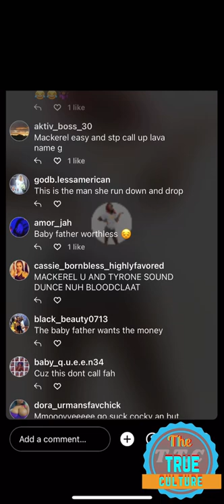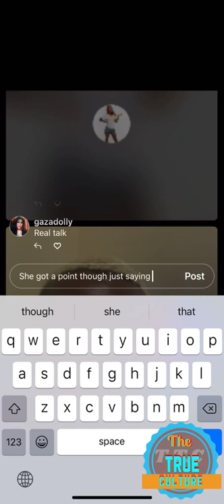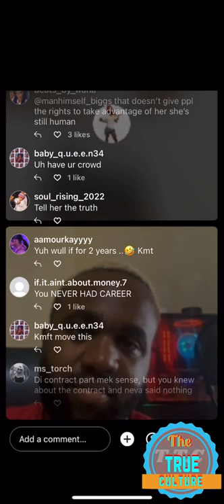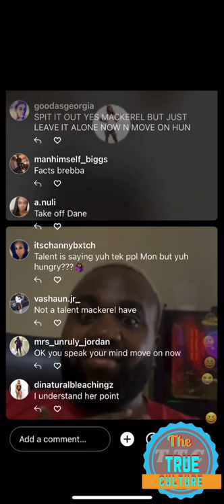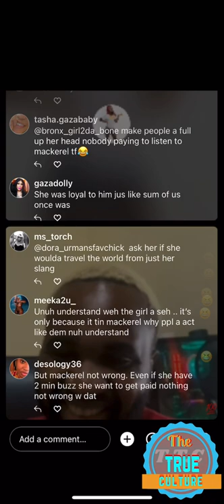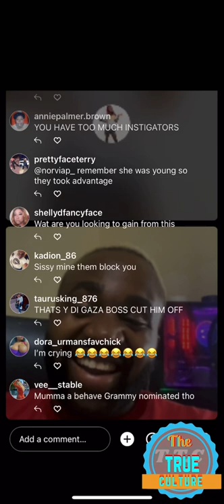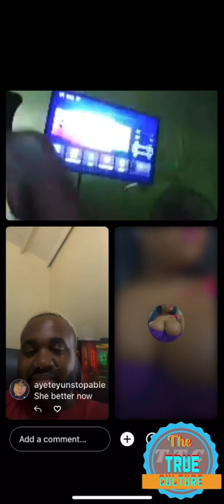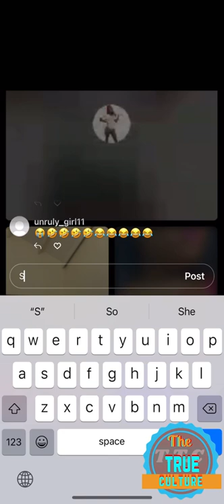mackerel speak out about how she was treated by lava from chat and laugh